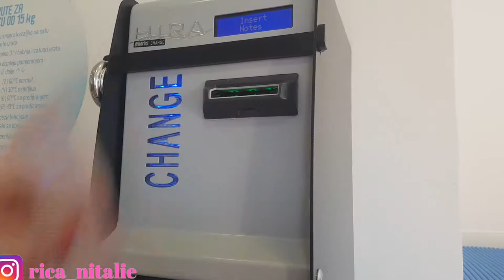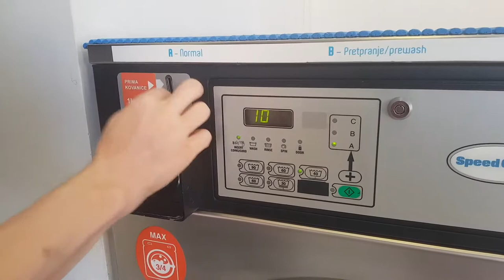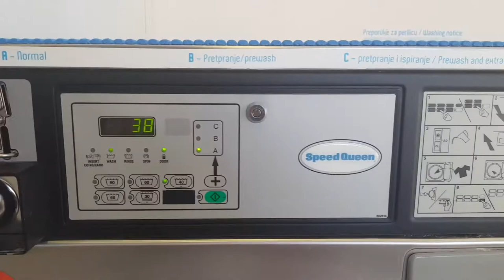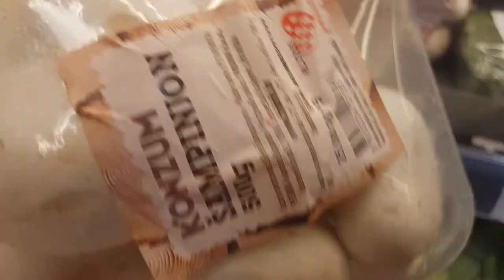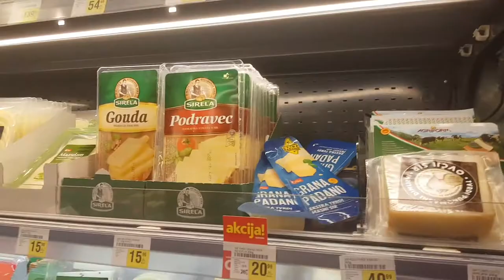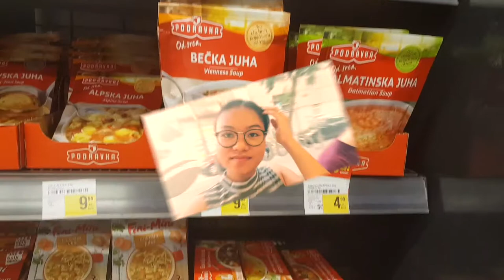CUCI BAJU DI LAUNDRY COIN Sekalian Ke Supermarket Kecil || BOJOKU BANTUIN CUCI BAJU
Hi temen temen di video ini kenapa kita nyuci bajunya di tempat umum karena apartment yang kita sewa sementara tidak ada mesin cuci nya jadiya kita harus ke laundry deh . cuma tempatnya tadak jauh sama sekali jadi tidak masalah buat kita.